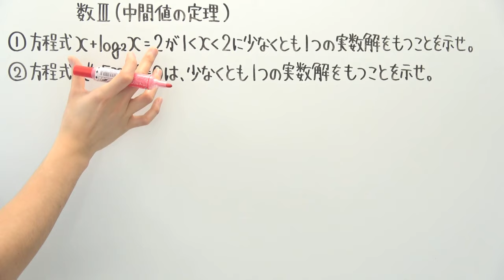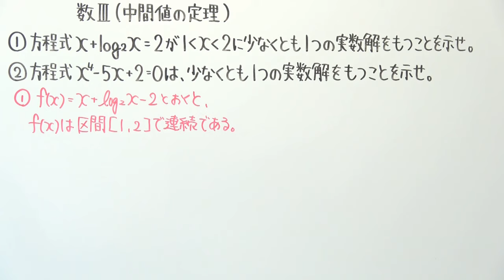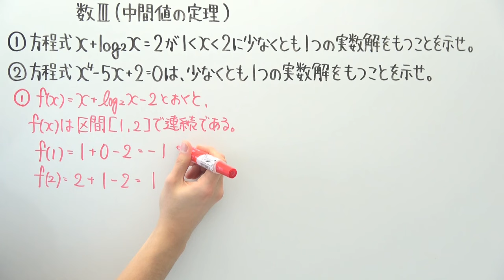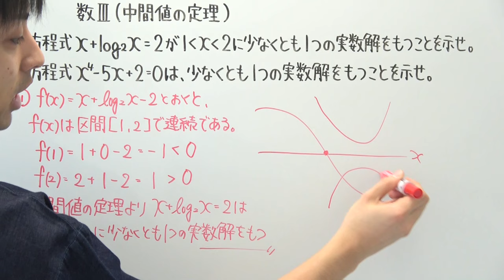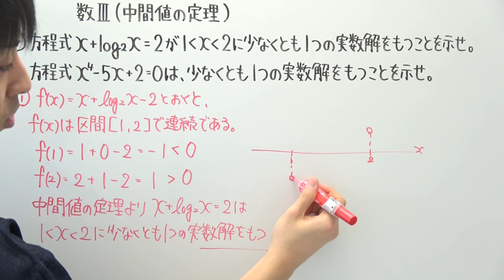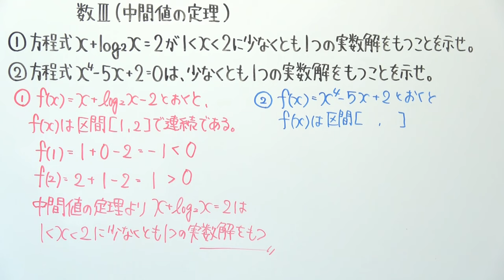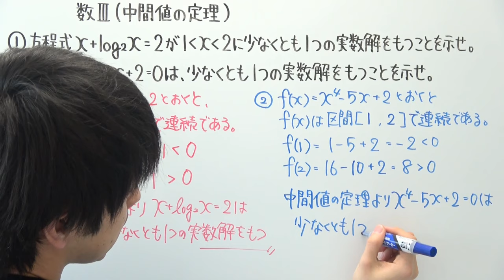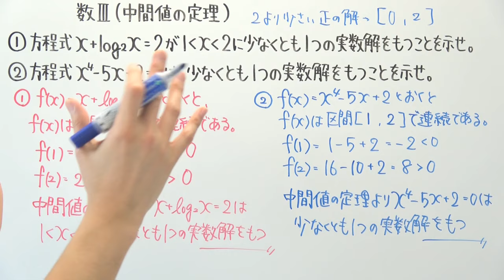【高校数学】数Ⅲ-89 中間値の定理